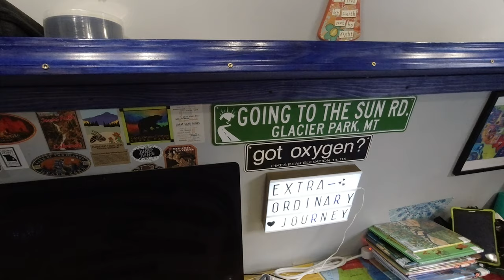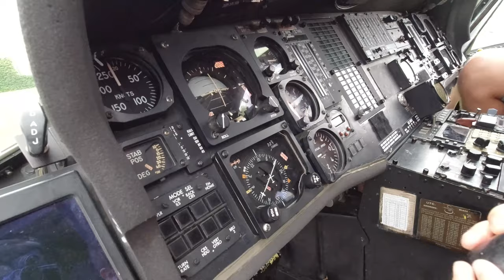Llamas, Camels, Zebras and Zonkeys OH MY! | RV Life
We visit the wild animal safari and are ambushed by hungry llamas, zebras, ostriches and a stubborn camel. This drive through safari park near Springfield, MO was also where Scott got attacked by a zonkey (zebra and donkey mix) a few years back, making him understandably scared of the entire event.

Plus we made new friends with a full time family, Extra-Ordinary Journey. They renovated their RV and gave us a tour of this amazing custom rig!  And we got to go for parents weekend at college to visit our eldest child! What an exciting and busy weekend!

 We stayed at Rustic Meadows RV Park in Strafford, Mo and it was amazing. They have a great barn with an indoor playground, tons of games, library of DVDs to borrow for free, a projector for movies and places to hang out. We got to meet one of the owners and he's dedicated to making the park a great place for everyone.
While we were there, we found something even better than all the park amenities: new friends! Kelly, Reg, Bud and Abby from Extra-Ordinary Journey are just about the most amazing people we've ever met. We got to spend some time with them before they go back on the road full time. And just wait until you see their customized RV! Holy moly, they have turned a tiny space into something amazing and so functional!

Scott got to face his fears at Wild Animal Safari and Katie got to frollic with the animals!

Oh, and we got to see Morgan's dorm finally!

We're still trying to figure out what we're doing with this whole camping and RV life thing and you all get to join us as we learn how to organize our space and downsize all our junk. We're trying to embrace this minimalist lifestyle as well as learn how to use as these great camping and RV products that are out there.

We put out weekly videos ranging from product reviews, RV tips and tricks, how to videos, 5th wheel and travel trailer tours, recipes and of course our RV family travel videos.

For a complete and more organized look at our gear, please visit our Kit